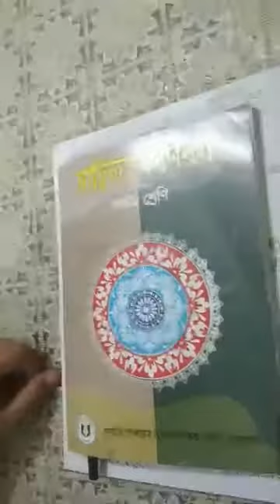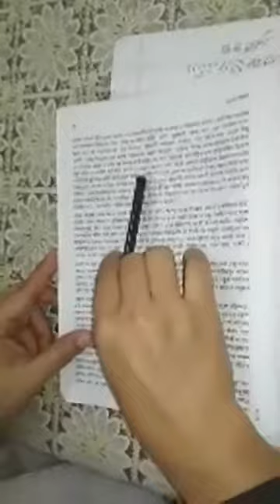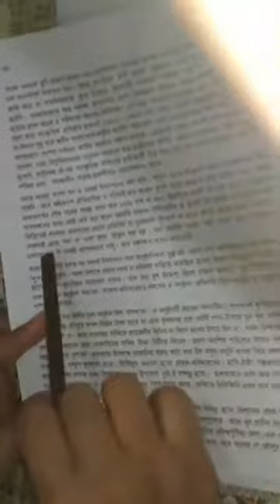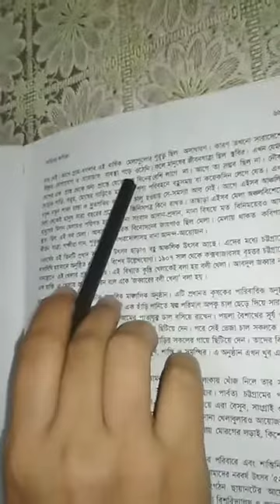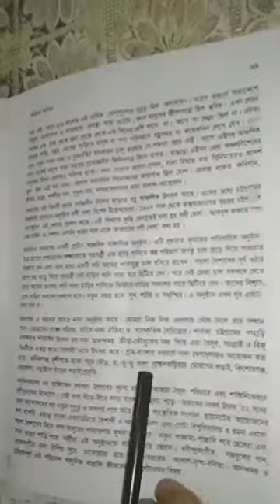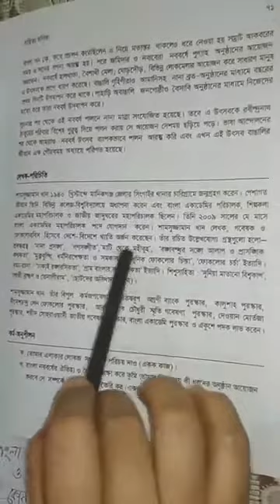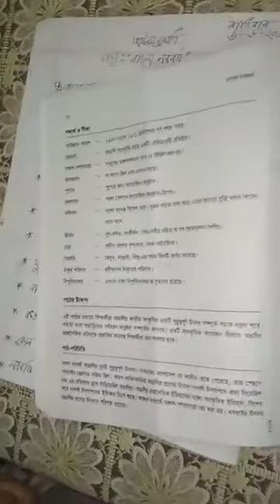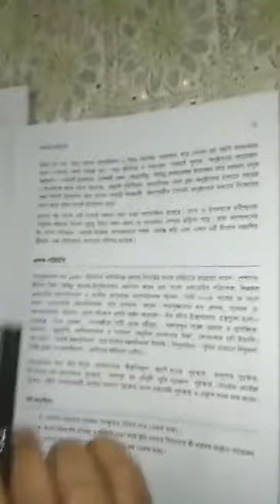Class 8 | Bengali 1st Paper | Saint Placid School & College